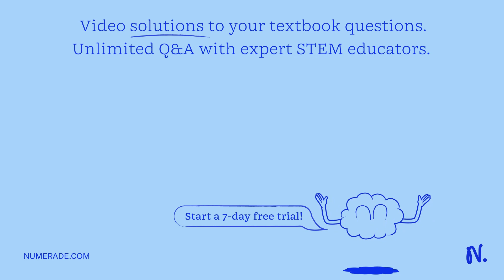Short Answer Explain how a trait like the one demonstrated in the photos on the left helps the spec…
Short Answer Explain how a trait like the one demonstrated in the photos on the left helps the species survive.